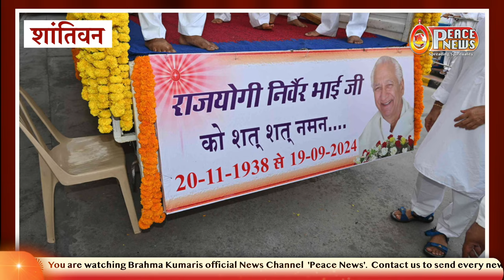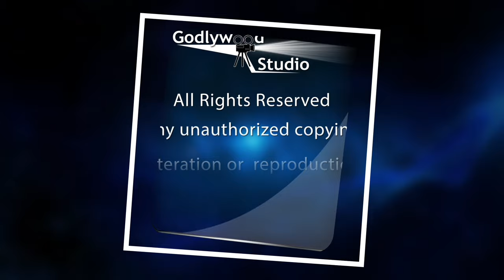अच्छा ब्राह्मण परिवार अलविदा | BK Nirwair Bhaiji | Peace News | Godlywood Studio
अव्यक्त बापदादा के नयनों के नूर, आदरणीय राजयोगी निर्वैर भाई जी 🙏, जो ब्रह्माकुमारीज़ संस्थान के महासचिव और ग्लोबल हॉस्पिटल के प्रबंध ट्रस्टी थे, 19-सितंबर-2024 की रात्रि 11:30 बजे अपनी देह को त्याग कर बापदादा की गोद में चले गए 🕊️।

उनका जीवन सेवा, त्याग और मानवता की भलाई के लिए समर्पित था। उनका आध्यात्मिक दृष्टिकोण और नेतृत्व क्षमता हम सभी के लिए प्रेरणा का स्रोत है ✨। इस वीडियो के माध्यम से, हम उन्हें अपनी श्रद्धांजलि अर्पित कर रहे हैं और उनकी शिक्षाओं को जीवन में उतारने का संकल्प लेते हैं 🌹।